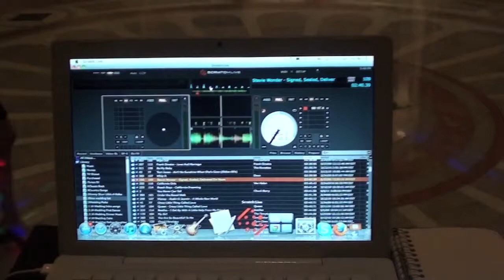Wedding Reception-Gig Vlog-Washington DC-Jon & Angela Naglieri-2.4.2012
Another gig vlog by Paul the DJ. This one is of a wedding reception in our nations capital, Washington DC for Jon and Angela Naglieri. It was a great venue, great food and the whole event was top notch. I was more then happy to DJ. Congrats to another happy couple.

If you are in need or know someone in need of a DJ for any kind of event. Please let me know. I would be more then happy to help out.

Please be sure to friend and sub me.

Book Paul the DJ for your next event.